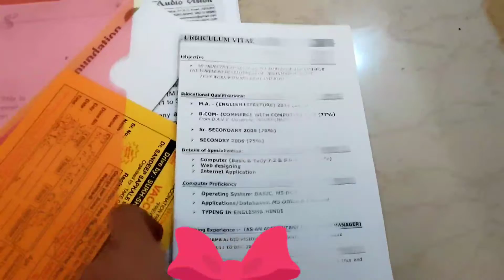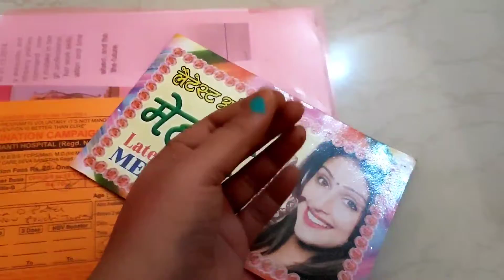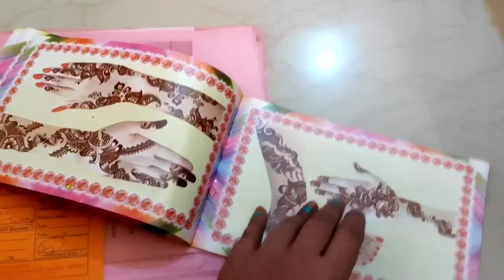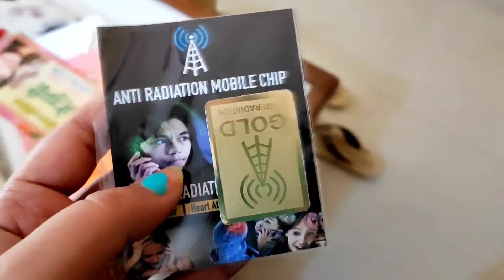Aaj tabiyat kuchh thik nahi hai...fir bhi kuchh dikhana tha apko..🙇🤔